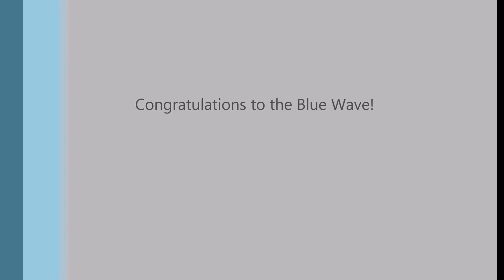Darien Enfield volleyball finals 6 10 21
Match point of the Class L boys volleyball finals between Darien and Enfield. June 10, 2021. Video: Tim Jensen/Patch Media